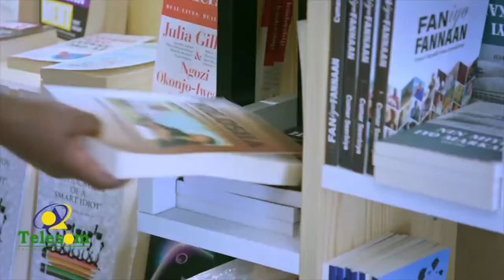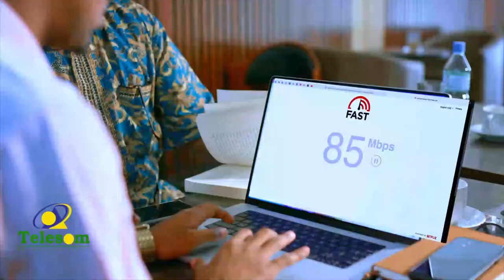Xiisaha Caawa Barnaamijka Maanso iyo Madadaalo.